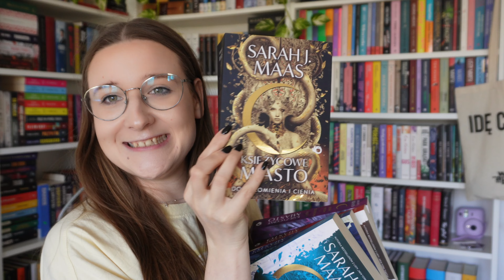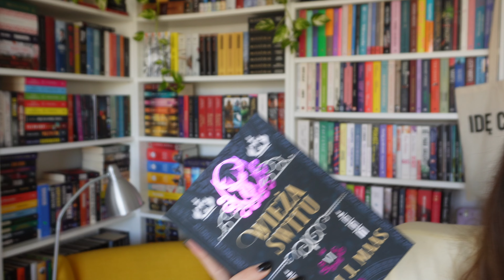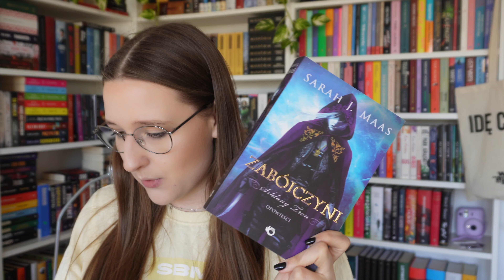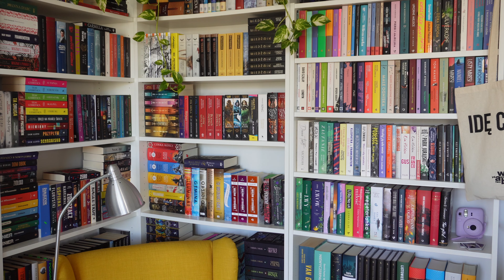zapowiedź maratonu | CZYTAMY SARAH J MAAS PRZEZ CAŁY KWIECIEŃ! + KONKURS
🦌 ROZWIŃ 🦌

REGULAMIN
1. Regulamin dotyczy wygrania 1 zestawu serii "Księżycowe miasto" Sarah J. Maas
2. Uczestnikiem/uczestniczka może być osoba pełnoletnia lub posiadająca zgodę od prawnego opiekuna.
Osoba, która wygra musi brać czynny udział w maratonie. Udzielać się oraz czynnie czytać wybraną przez siebie książkę/serię Sarah J. Maas.
4. Konkurs trwa przez cały kwiecień 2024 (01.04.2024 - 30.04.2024)
6. Wyniki konkursu pojawia się w filmie publikowanym 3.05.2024 - "Czytam książki Sarah J. Maas przez cały miesiąc"
7. Osoby wygrane maja 48h na zgłoszenie się po nagrodę, jeżeli po tym terminie, osoba ta się nie zgłosi wtedy wygrywa nowy uczestnik konkursu.